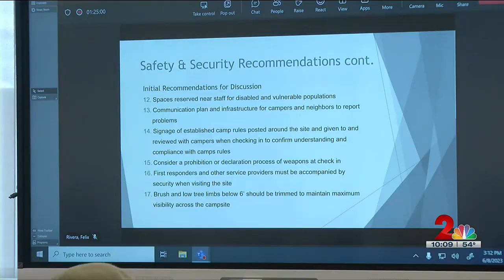Next steps for setting up the ‘allowed’ camp near Cuddy Park - clipped version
Next steps for setting up the ‘allowed’ camp near Cuddy Park